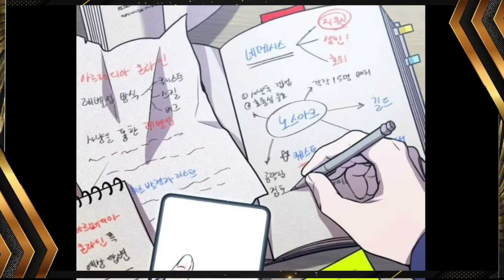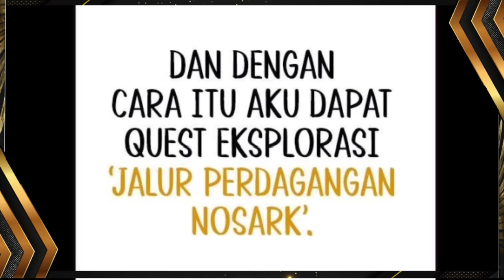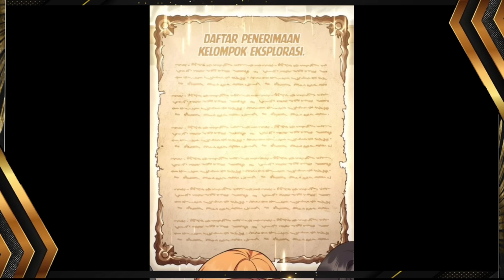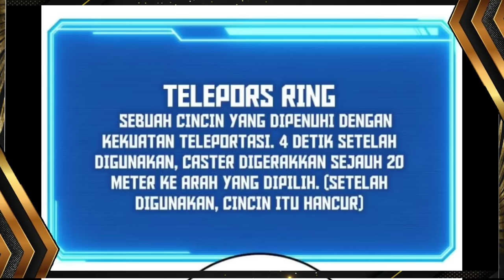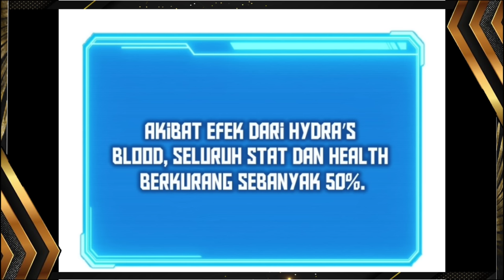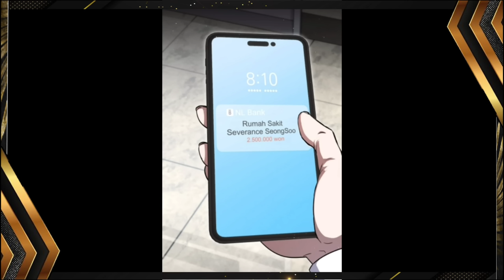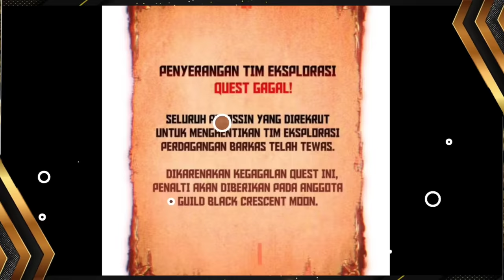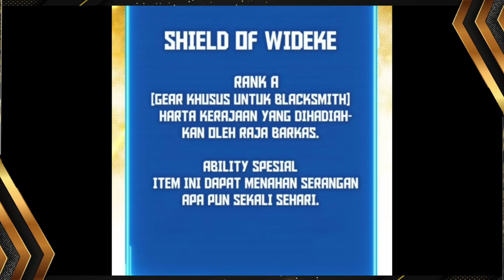Alur cerita Komik Arpedia Online Full 1 jam | Menjalankan Misi Penting | Part 2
Oke bos saat ini kita meng Alur cerita Komik Arpedia Online Full 1 jam | Menjalankan Misi Penting | Part 2
oke selamat menikmati bos..!!!